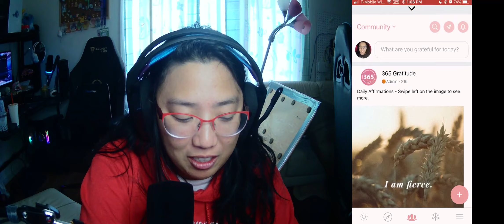Day 4 of Gratitude 365 journaling app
I got a free-trial for this app that I saw on a Facebook ad and it had good reviews. The premise is that by journaling about gratitude each day, you will feel more gratitude and joy in your life. It also uses AI-generated affirmations based on what you write in your journals.